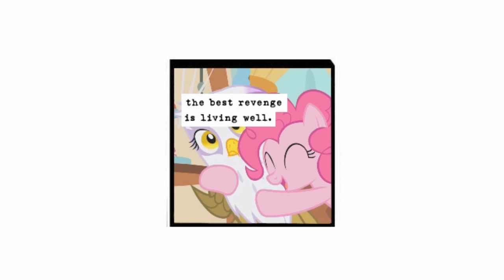A Softer World (With Ponies)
For clarification, I didn't write these captions, I simply reused them. He's a pretty cool webcomic and doesn't afraid of anything.

But I think this is a better home for them.